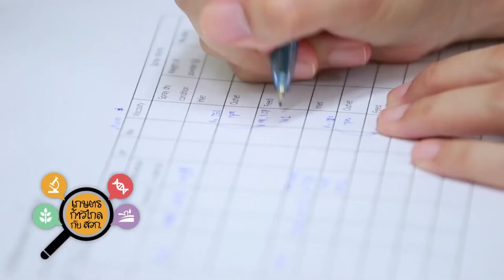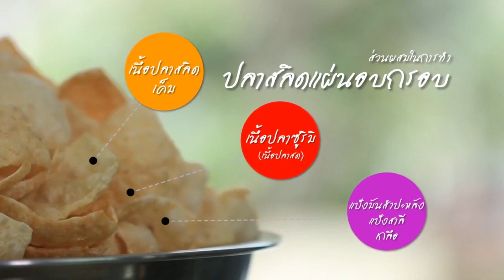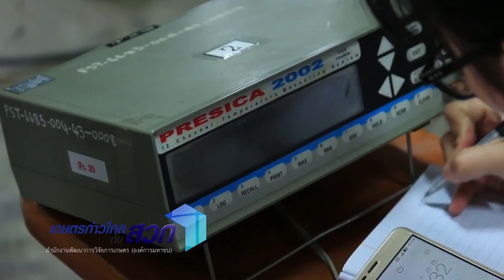รอบรู้เรื่องแปรรูปสินค้าเกษตร เพื่อเพิ่มมูลค่า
"บุกเป็นพืชที่มีหัวอยู่ใต้ดินเป็นพืชล้มลุก หัวใต้ดินเป็นสิ่งที่เรานำมาใช้ โดยจะสกัดเอาแป้งบุกออกมา ซึ่งในแป้งบุกนี้จะมีสารกลูโคมาแนนที่เป็นใยอาหาร เนื่องจากว่าเป็นใยอาหาร เราไม่มีเอนไซม์ในร่างกายที่จะย่อยเขา เพราะฉะนั้นเมื่อเรารับประทานเข้าไปแล้วเขาก็จะไม่ถูกย่อยก็จะทำให้เราไม่ได้พลังงานเราจะมีความรู้สึกว่าเราได้ทานแล้วอิ่ม แต่ว่าเราไม่ได้พลังงานนั้นก็จะเป็นเรื่องของกลไกการควบคุมอาหาร เลยเป็นที่มาว่าถ้าเกิดเรามีกระบวนการกลางน้ำในการแปรรูปบุกเป็นแป้งบุก แนวทางการนำไปใช้ในอุตสาหกรรมอาหารให้ถูกต้อง อาจจะส่งเสริมให้อุตสาหกรรมอาหารของไทยมาใช้บุกมากขึ้น เนื่องจากประโยชน์ที่มีอยู่มากมายของผลิตภัณฑ์ ซึ่งกระบวนการแปรรูปจากหัวบุกมาเป็นแป้งบุกจะมีอยู่ 2 วิธีด้วยกัน
วิธีแรก คือ วิธีการสกัดแห้งแต่ถ้าเป็นกระบวนการสกัดแบบเปียกเราจะใช้ตัวทำละลายเข้ามาช่วยในการสกัดหมายความว่าถ้าเราเปรียบเทียบกันระหว่างสกัดแห้งกับเปียก แบบเปียกนั้นจะให้บุกที่มีความบริสุทธิ์สูงมากขึ้นและจะมีสารปนเปื้อนน้อยลง จะได้ผงที่มีมูลค่าสูง สามารถที่จะส่งออกไปขายต่างประเทศได้"

ปลาสลิดแดดเดียวเป็นผลิตภัณฑ์ที่มีมูลค่าสูง ผลิตภัณฑ์ขนมขบเคี้ยวปลาสลิดแผ่นกรอบที่ได้รับการพัฒนาขึ้นมานี้มีกระบวนการผลิตที่ไม่ซับซ้อน และที่สำคัญสามารถนำไปต่อยอดสร้างเป็นธุรกิจได้ทุกระดับชั้น ตั้งแต่ระดับครัวเรือนไปจนถึงอุตสาหกรรม

“ปลาสลิดมีกลิ่นเฉพาะตัวแล้วก็มีราคาค่อนข้างสูง แต่ว่าปลาสลิดเค็มที่มีขนาดเล็ก จะมีราคาต่ำลงมา จึงทดลองนำปลาสลิดมาทำเป็นขนมขบเคี้ยวต่างๆ จนในที่สุดและได้เป็นผลิตภัณฑ์ปลาสลิดแผ่นขึ้นมา เริ่มต้นจะใช้เป็นปลาสลิดเค็ม เพราะมีกลิ่นรสเฉพาะตัวและมีเนื้อปลาซูริมิซึ่งเป็นเนื้อปลาบดซึ่งผ่านกระบวนการล้างกลิ่นคาวปลาออก มีแป้งมันสำปะหลัง แป้งสาลี เกลือ เริ่มต้นด้วยการปั่นผสมปลาสลิดเนื้อ ปลาซูริมิ เกลือเข้าด้วยกันเป็นระยะเวลา 1 นาที เติมแป้งแล้วปั่นผสมใช้เวลาอีก 1 นาที นำส่วนผสมที่ได้มาขึ้นรูปเป็นแผ่นบางๆ ความหนาประมาณ 0.8 มิลลิเมตร หลังจากนั้นเราก็จะไปอบลดความชื้นในแผ่นลงโดยใส่ในตู้อบลมร้อนที่อุณหภูมิ 60 องศาเซลเซียสเป็นระยะเวลาประมาณ 1 ชั่วโมง พอเสร็จจากขั้นตอนนี้แล้วจึงนำปลาแผ่นมาตัดเป็นแผ่นสี่เหลี่ยมขนาดตามที่เราต้องการ แล้วก็เอาไปทำทองด้วยไมโครเวฟใช้ความร้อนของไมโครเวฟ 800 วัตต์เป็นระยะเวลา 45 วินาที หลังจากนั้นก็ให้ความร้อนต่อที่ไมโรเวฟความแรง 600 วัตต์เป็นเวลา 90 วินาทีก็จะได้ผลิตภัณฑ์ที่พองกรอบ ฟากอาจจะมีความชื้นหลงเหลืออยู่เราก็จะไปอบเพื่อไล่ความชื้นออกก็จบเป็นระยะเวลาประมาณ 1 ชั่วโมงผลิตภัณฑ์ที่ได้ก็จะเก็บได้นานขึ้นที่อุณหภูมิห้อง"

"วิธีการใหม่ในการทําผลไม้แช่อิ่มอบแห้งโดยใช้เวลาเพียงแค่ 6 ชั่วโมง เดิมอุตสาหกรรมแปรรูปผลไม้แช่อิ่มอบแห้งในประเทศไทยเรานี้ต้องแช่ผลไม้ในน้ำเชื่อมหลายวัน อาจารย์ถึงได้มองหาวิธีการใหม่ที่ลดเวลาในการแช่อิ่มและอบแห้งผลไม้โดยใช้คลื่นเสียงความถี่สูงลดเวลาในการแช่อิ่ม มีหัวกำเนิดคลื่นเสียงความถี่สูงอยู่ที่ก้นอ่างและจะปล่อยคลื่นขึ้นมาในตัวกลางที่เป็นของเหลว คือ น้ำ เวลาที่ปล่อยคลื่นเสียงความถี่สูงเข้าไปในน้ำ กลไก cavitation คือเกิดฟองอากาศแล้วก็เกิด Shockwave เป็นคลื่นที่สั่นแรงมาก ทำให้เกิดอุณหภูมิสูง ความดันสูงในตัววัตถุ อย่างเช่นผลไม้ที่อยู่ในน้ำเชื่อมนั้นจะเกิดฟองอากาศขึ้นแล้วก็แตกตัว ทำให้เกิดรูที่ผนังเซลล์ทําให้น้ำในผลไม้แพร่ออกมาสู่น้ำเชื่อมและน้ำตาลในน้ำเชื่อมซึมเข้าไปในผลไม้ ทำให้ผลไม้นั้นมีความอิ่มตัวของน้ำตาลเพิ่มขึ้นสามารถลดเวลาจาก 4 วันเหลือแค่ 1 ชั่วโมงถึง 72 นาทีเท่านั้นเองและอบแห้งจาก 6 วันหรือ 6 ชั่วโมง"